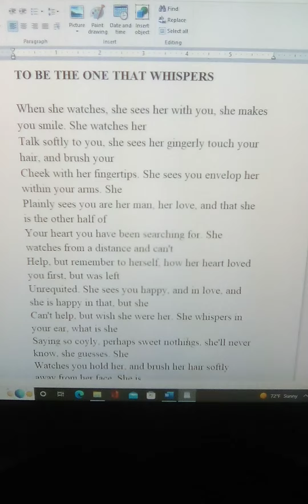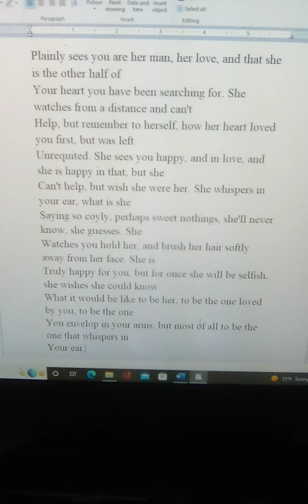To Be The One Who Whispers